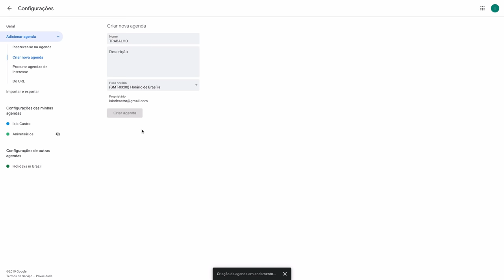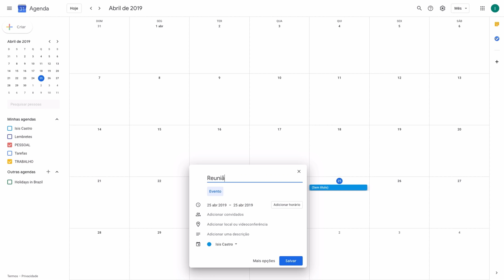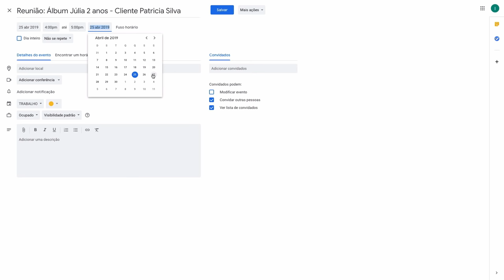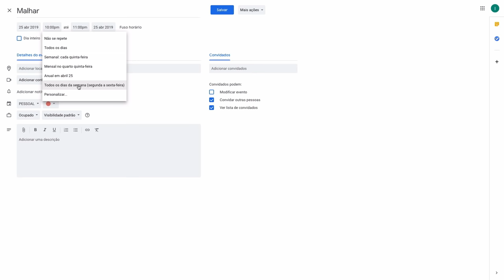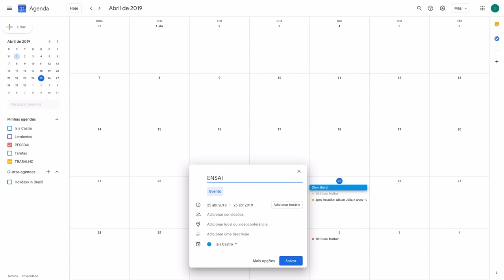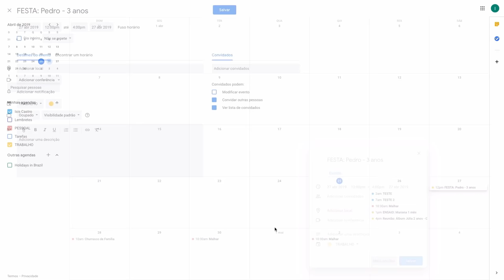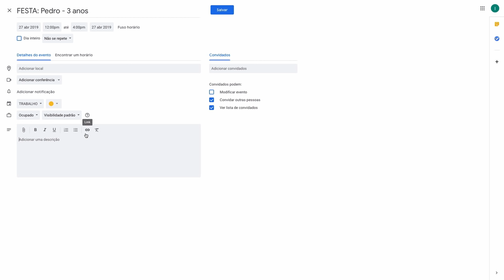AGENDA ONLINE DE FOTOGRAFIA: Como organizo minha agenda e qual eu uso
Nesse vídeo eu vou te mostrar qual agenda online eu uso, como eu separo minhas tarefas pessoais e de trabalho, e vou te mostrar bem passo a passo como migrar os seus compromissos para cá de forma simples e rápida.

Você vai ver quais os lados positivos me fizeram migrar da agenda de papel para online e como você também pode começar logo após o vídeo a organizar melhor seus trabalhos e horários!

Depois me conta nos comentários quais as suas outras dúvidas sobre agenda e organização de tarefas!

AGENDA ONLINE DE FOTOGRAFIA: Como organizo minha agenda e qual eu uso - Coisa de Fotógrafa | Isis Castro